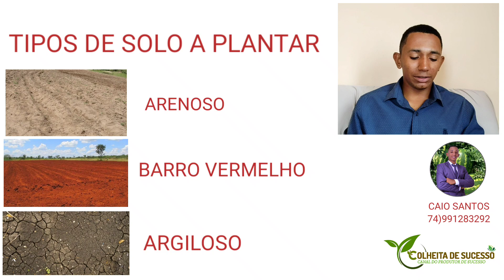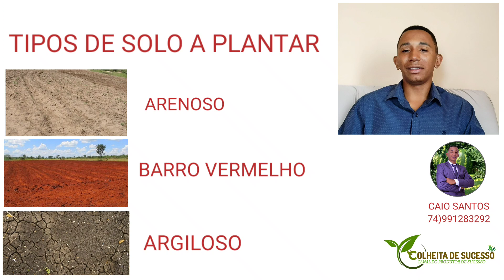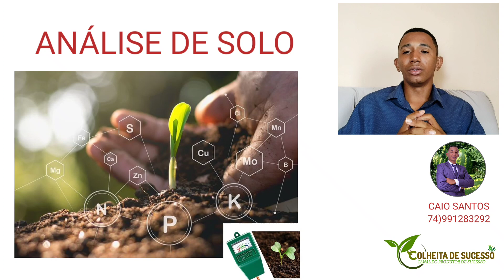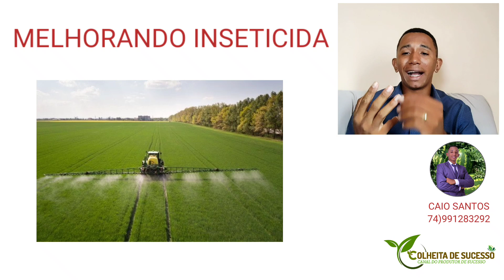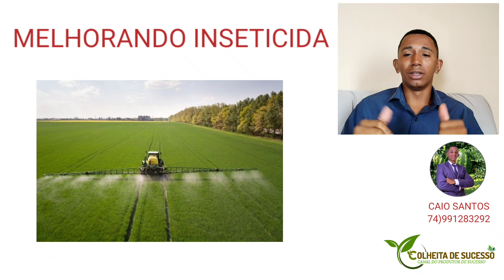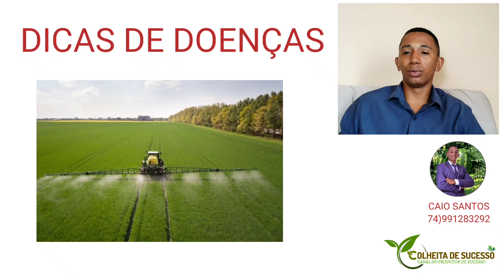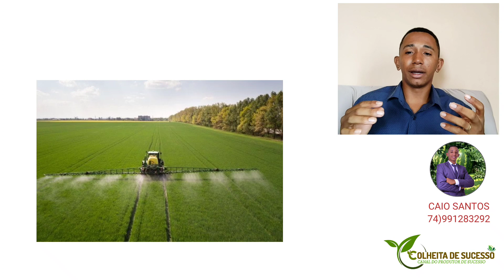ESTRATÉGIA PARA PLANTAR MELANCIA COM BAIXO CUSTO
😱!!! AVISO IMPORTANTE !!!

👉TEMOS PLANILHAS DE ADUBAÇÃO GARANTA JÁ  🍉 👇👇👇👇👇👇👇👇👇👇👇
LINK PARA COMPRAR PLANILHA DE ADUBAÇÃO:

Você que é produtor não pode perde nenhum vídeo desse canal pq vai lhe ajudar na sua luta diária.

Não perca dinheiro trabalhando de forma errada,venha ganha dinheiro assistindo o canal colheita de sucesso que é feito para vc amigo produtor

Aqui ensinamos sobre todos tipos de cultura Por exemplo

Obrigado por se inscrever e vamos dá um passo para o sucesso